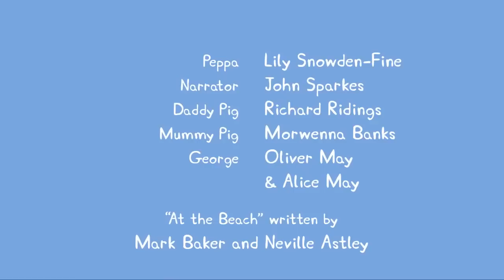Peppa Pig Português Brasil | Compilation 27 | HD | Desenhos Animados